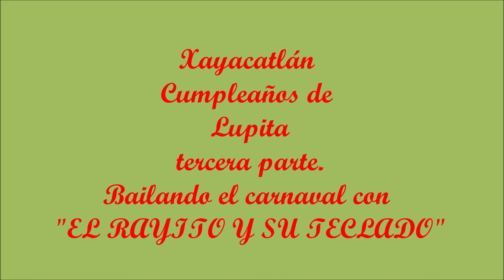Xayacatlán. Cumpleaños Lupita tercera parte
Xayacatlán de Bravo Pue. Bailando un poco de música de carnaval en el cumpleaños de la Sra, Lupita. Música de la región mixteca del sur de Puebla.